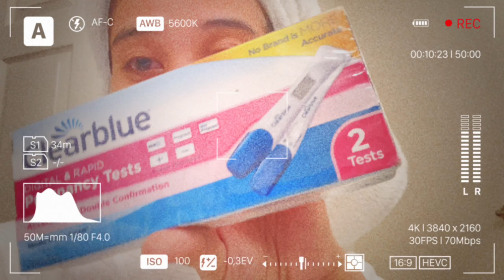Pregnancy test 4dp5dt - Finally got our Beta 1 and 2! Symptoms? — Mini Stim IVF with ICSI. Ep.009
We got our first positive pregnancy test on my 4 day post transfer then our first Beta 9dp, second Beta on 13dp!